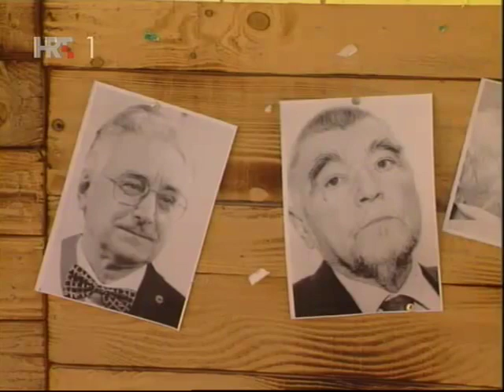Prof. Kovač opet rasturio - Korenica zakasnila s ulaskom u EU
Legendarni prof. Kovač ponovno nasmijao naciju kašnjenjem
Korenice u dugoočekivanu (?1?) europsku uniju